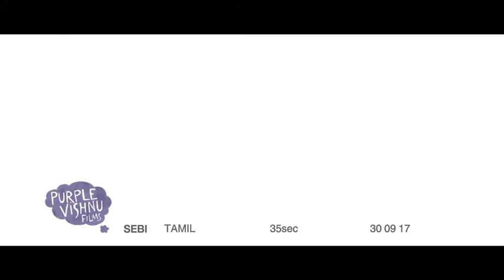SEBI Park 35 SEC TAMIL